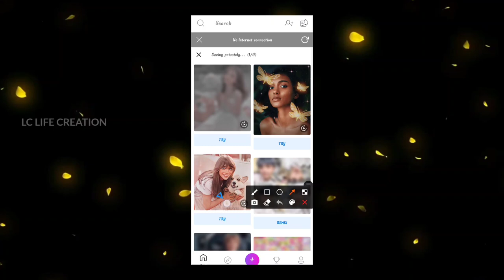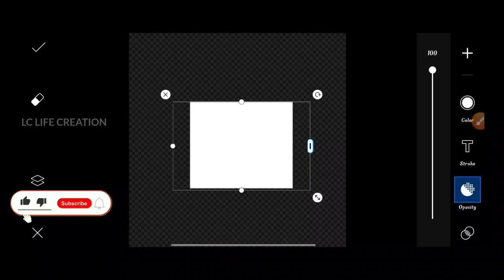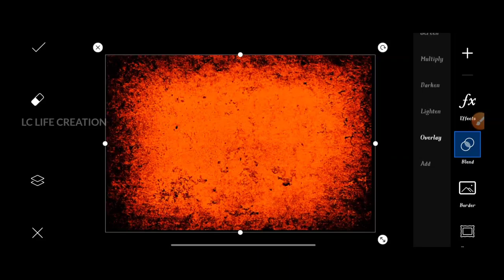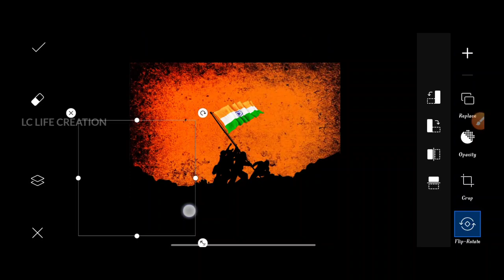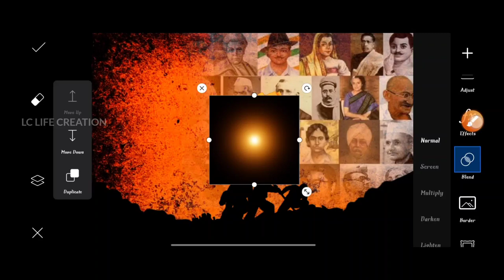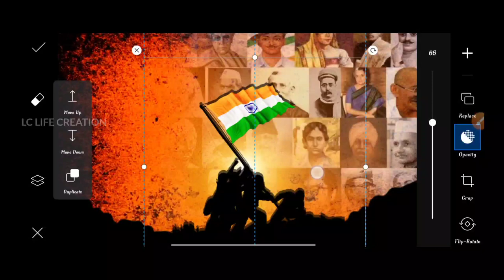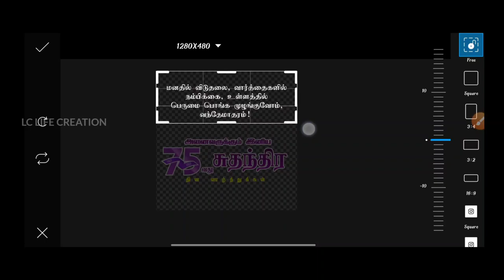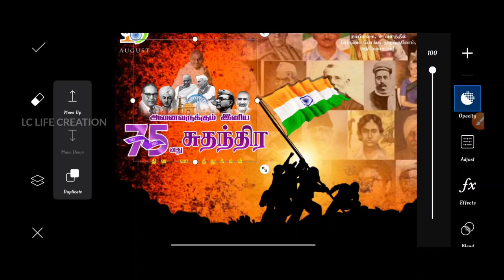Independence Day Banner Editing |15 August Banner Editing |LC Life Crearion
👋HI NANBARGALAYA.

🌐 INSTAGRAM CHANNEL OFFICIAL PAGE :-

            ❤ ❤ வாழ்க வளமுடன்❤❤